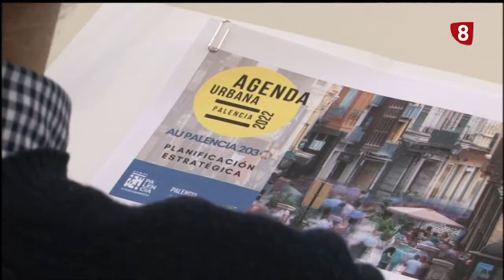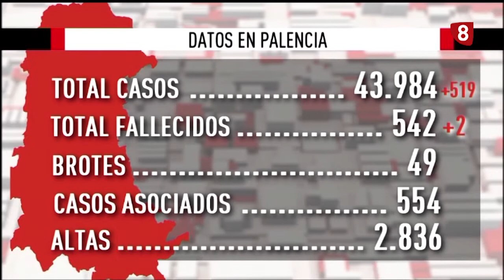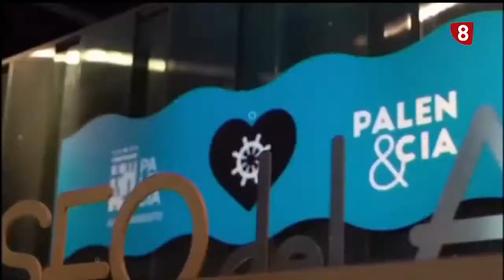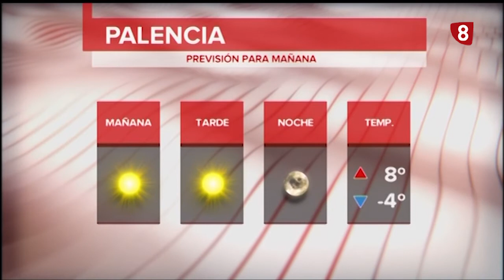Noticias 20:00h (21 enero 2022) La 8 Palencia CyLTV